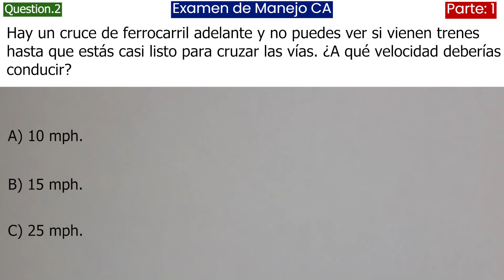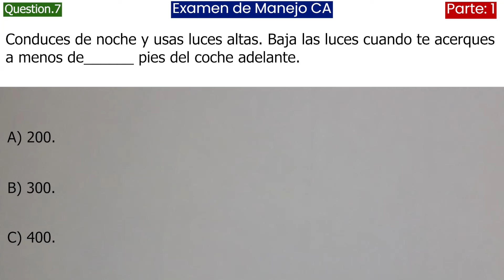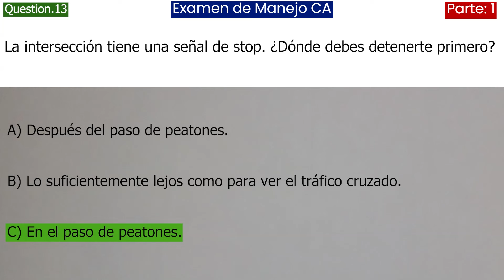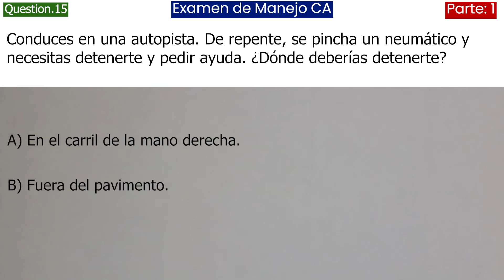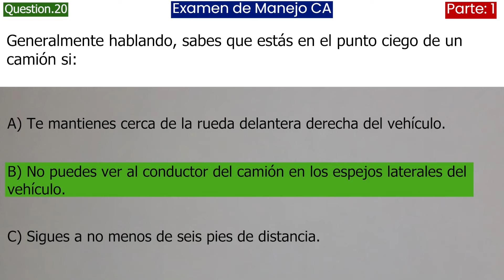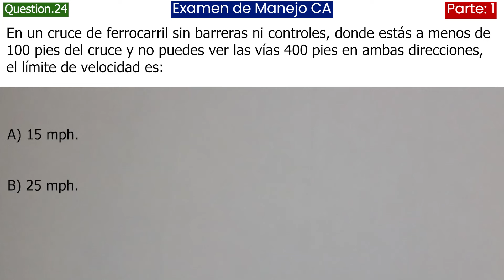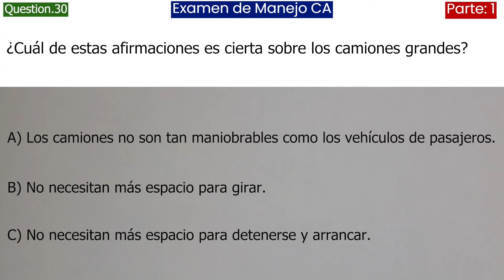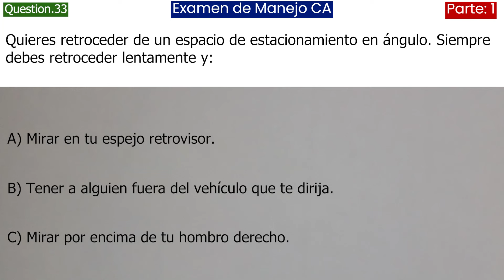Examen de Manejo DMV California April 2024 - 34 Preguntas y Respuestas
¿Estás preparándote para tomar el examen de manejo del DMV en California en abril de 2024? ¡No busques más! Esta guía de video completa está diseñada meticulosamente para asegurarte de estar completamente preparado para pasar tu examen con colores brillantes. Hemos compilado y explicado cuidadosamente 34 preguntas y respuestas cruciales que son esenciales para dominar la prueba.

En este video, profundizamos en lo que los examinadores del DMV de California realmente buscan. Desde señales de tráfico y leyes de circulación hasta prácticas de conducción segura y juicio situacional, lo cubrimos todo. Cada pregunta viene acompañada de una explicación detallada, no solo para ayudarte a memorizar las respuestas, sino para entender los principios detrás de ellas, asegurando que te conviertas en un conductor seguro y confiado.

Ya seas un solicitante por primera vez o estés tomando el examen nuevamente, nuestra guía está diseñada para aumentar tu confianza y conocimiento. También hemos incluido consejos de expertos sobre cómo mantener la calma y concentración durante el examen, y estrategias para abordar las preguntas más complicadas que puedas encontrar.

No dejes que el examen de manejo del DMV se interponga entre tú y tu libertad en el camino. Equípate con el conocimiento y la confianza que necesitas para pasar el examen en tu primer intento. Presiona el botón de reproducción, toma notas y prepárate para embarcarte en tu viaje de conducción con confianza. ¡Buena suerte, futuros conductores!

Recuerda, conducir es un privilegio que conlleva responsabilidad. Al prepararte con nuestra guía, no solo estás apuntando a pasar la prueba, sino también a convertirte en un miembro seguro y responsable de la comunidad de conductores. ¡Nos vemos en el camino!